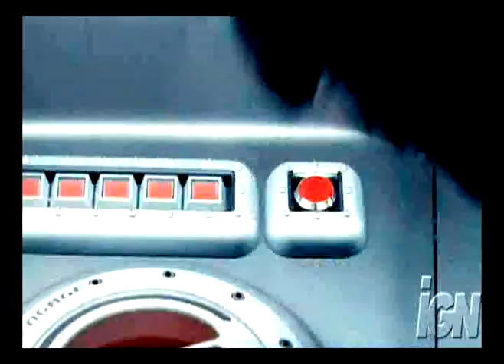MARVEL Heroes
An update of an old video that was meant to be a Marvel Ultimate Alliance trailer. It wasn't that great, and it had Transformers in it (which isn't "technically" Marvel, however Optimus and the gang did team up with The Avengers in the comics!!). I've taken the old video, gotten as much of the Transformers footage as I could out and run it through Sony Vegas to give it a different kind of look.

All in all, It's just a fun, beat heavy tribute to Marvel heroes. Mind you, this was made before Iron Man and The Incredible Hulk came out, but I'll make a new one with them in it soon! (I love Iron Man!)

For all lovers of Marvel.